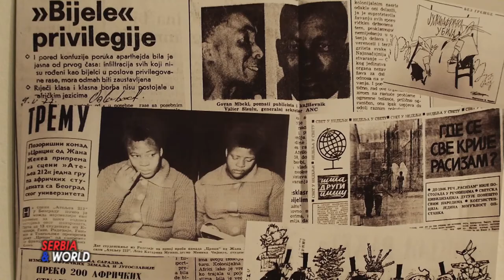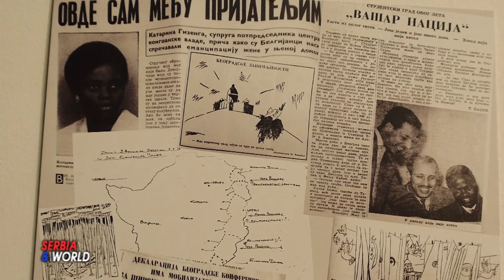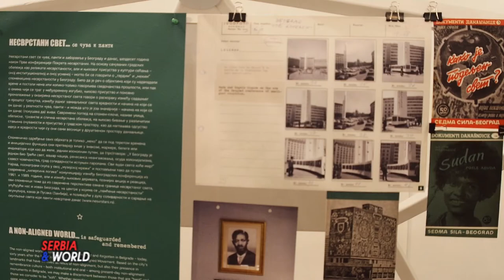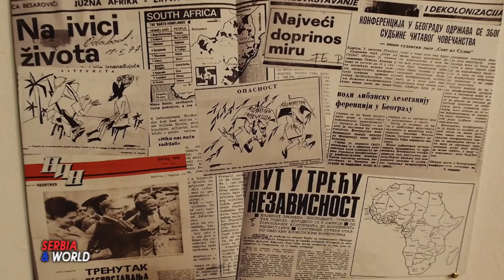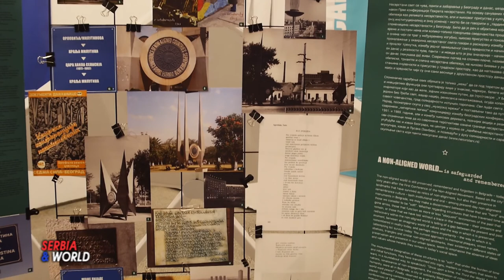NESVRSTANI SVET - 60.godina od osnivanja.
Povodom obeležavanja šezdesetogodišnjice Prve konferencije Pokreta nesvrstanih u Muzeju afričke umetnosti otvorena je izložba „Nesvrstani svet“.
Ministar spoljnih poslova Srbije Nikola Selaković je zajedno sa potpredsednicom Vlade i ministarkom kulture i informisanja Majom Gojković otvorio izložbu „Nesvrstani svet“